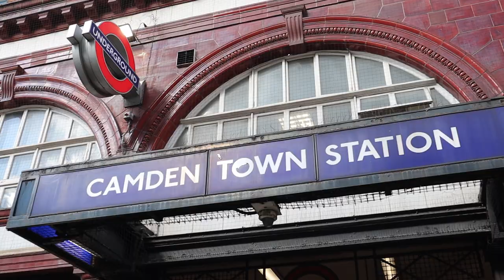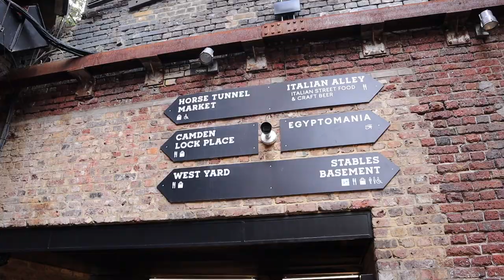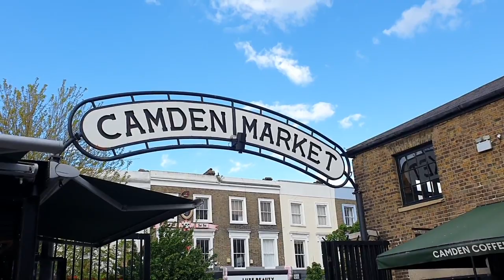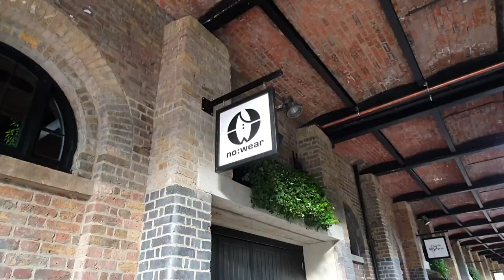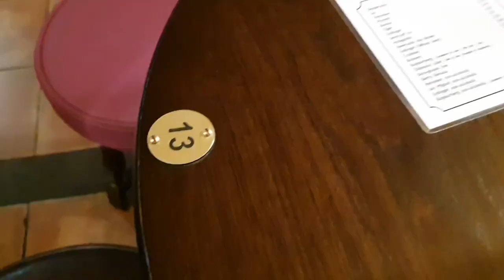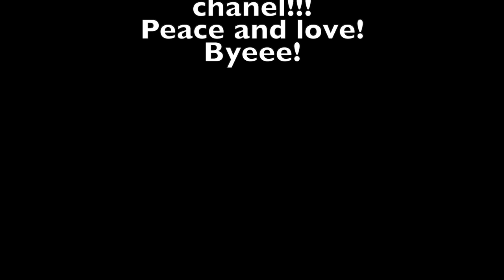A DAY WITH ME IN CAMDEN MARKET // CAMDEN TOWN POST LOCKDOWN// MAY 2021